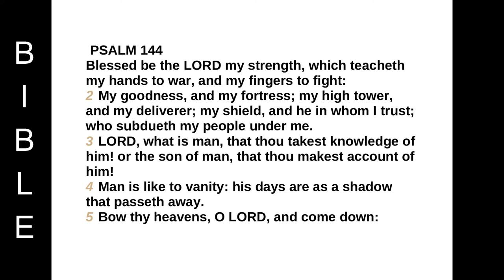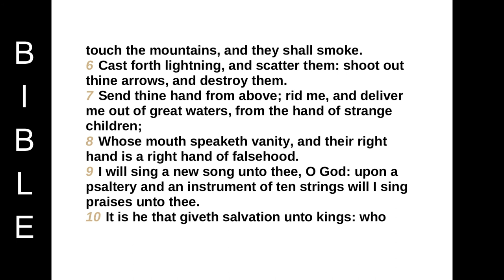Book of Psalms -Psalm 144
PSALM 144
Blessed be the LORD my strength, which teacheth my hands to war, and my fingers to fight:
2 My goodness, and my fortress; my high tower, and my deliverer; my shield, and he in whom I trust; who subdueth my people under me.
3 LORD, what is man, that thou takest knowledge of him! or the son of man, that thou makest account of him!
4 Man is like to vanity: his days are as a shadow that passeth away.
5 Bow thy heavens, O LORD, and come down: touch the mountains, and they shall smoke.
6 Cast forth lightning, and scatter them: shoot out thine arrows, and destroy them.
7 Send thine hand from above; rid me, and deliver me out of great waters, from the hand of strange children;
8 Whose mouth speaketh vanity, and their right hand is a right hand of falsehood.
9 I will sing a new song unto thee, O God: upon a psaltery and an instrument of ten strings will I sing praises unto thee.
10 It is he that giveth salvation unto kings: who delivereth David his servant from the hurtful sword.
11 Rid me, and deliver me from the hand of strange children, whose mouth speaketh vanity, and their right hand is a right hand of falsehood:
12 That our sons may be as plants grown up in their youth; that our daughters may be as corner stones, polished after the similitude of a palace:
13 That our garners may be full, affording all manner of store: that our sheep may bring forth thousands and ten thousands in our streets:
14 That our oxen may be strong to labour; that there be no breaking in, nor going out; that there be no complaining in our streets.
15 Happy is that people, that is in such a case: yea, happy is that people, whose God is the LORD.